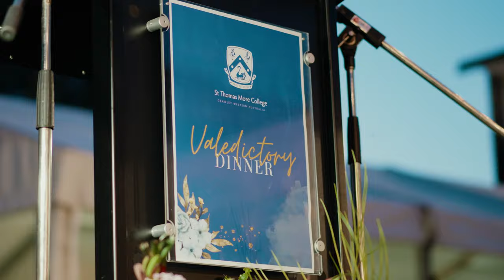St Thomas More College Valedictory Dinner 2023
St Thomas More College is a Residential College opposite the University of Western Australia, and is a home away from home to 400 students from Perth, rural Western Australia, interstate and overseas.

At Tommy, you matter. Respect, diversity and inclusiveness are embedded in all that we do.

We are a community. We believe that with hard work and the right support network, you can achieve your dreams. Here at Tommy, you won’t sail, you’ll soar. You’ll earn your future. And you’ll be guided to live more, learn more, laugh more and be more at your new home away from home.

Living and learning at Tommy isn’t just about convenience, it’s about the experience.

Your Tommy Journey begins here…